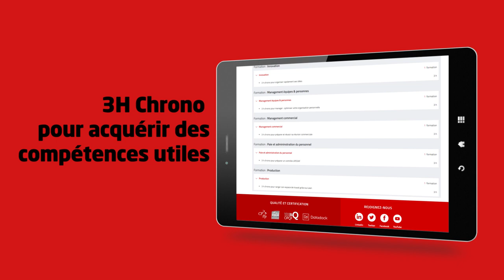Les formations 3h Chrono - Formation 100 à distance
Des compétences utiles en 3h Chrono, c'est possible !
Réunions laborieuses, chaos dans votre messagerie, problèmes Excel récurrents…. vous en avez marre de perdre chaque jour des heures précieuses sur les mêmes sujets ? Les formations 3h Chrono, 100% à distance permettent d'acquérir des compétences utiles pour faciliter durablement votre quotidien au travail.